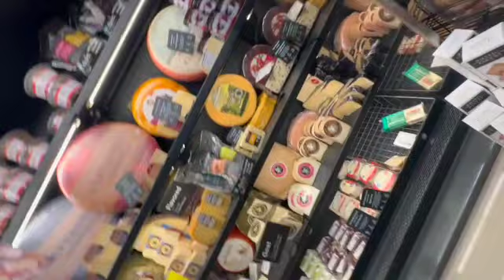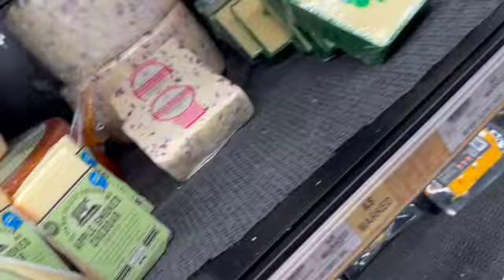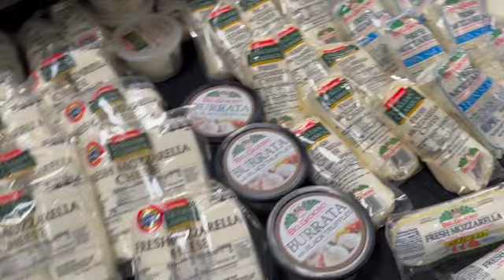Sushi cheese food in America Holiday decorations road trips in the USA 15531